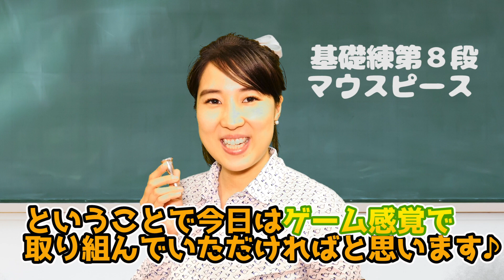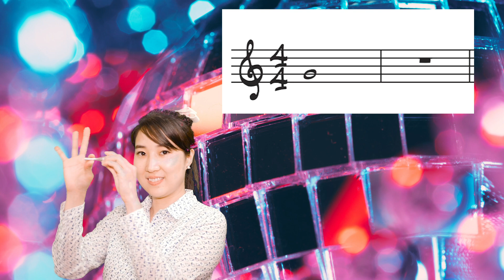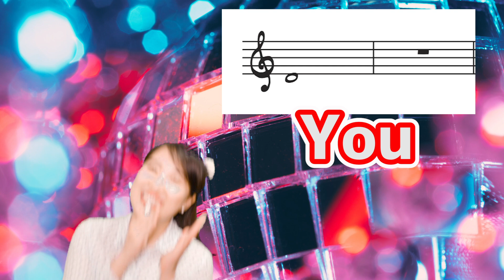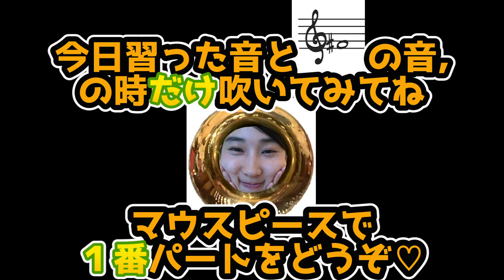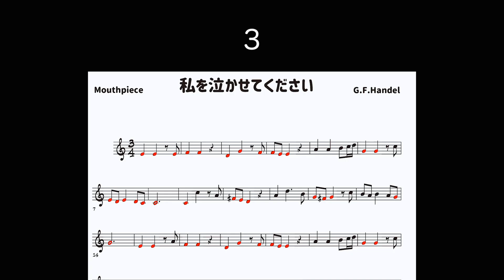ホルン一緒に【マウスピース】まいにち基礎練習♪【DAY８】アンサンブル付き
基礎練習でどういうことをやったらいいか分からない、1人ではなかなかやる気がおきない、続かないという悩みを解決すべく作った動画第８弾はマウスピース！夜でも出来るので、楽器がない時にもおすすめです〜♪

マウスピースロングトーン

私を泣かせてくださいMPバージョン

♪♪はなちゃんねるの動画♪♪
【テレワークブラス】で宝島！日本一Happyなテレワークをやりたーい！【にっぽん全国】

無駄にキツイ【ホルン３重奏】はなちゃんねるの日常〜水まわり編【8時だよ！全員集合舞台転換のテーマ盆回し】

世界一無駄なハイG【探偵ナイトスクープ】ハートスランプ一人ぼっち【ホルン３重奏】

【ホルンパート】トイズ・パレード2020年度全日本吹奏楽コンクール課題曲１

【ホルン1st抜き】トイズ・パレード2020年度全日本吹奏楽コンクール課題曲１【自主練用】2020年度全日本吹奏楽コンクール課題曲１

【ホルン2nd抜き】トイズ・パレード2020年度全日本吹奏楽コンクール課題曲１

【ホルン３rd抜き】トイズ・パレード2020年度全日本吹奏楽コンクール課題曲１

【ホルン1st抜き】吹奏楽のための「エール・マーチ」【自主練用】2020年度全日本吹奏楽コンクール課題曲4

なかなか集まれなかったり、練習や演奏会がなくなっている
昨今のこの状況でも、アンサンブルが出来たら良いな♪と思ってカラオケVer.を作りました。

深夜番組の番組と番組のあいだにやる３分くらいの番組をイメージ。
金曜の深夜に見てほしい。ホルンのはなちゃんねる深夜枠。

【もはや一瞬では何も分からない】ホルンの右手の入れ方をサイレント解説２Remix ver.

ホルンのプラクティスミュートを徹底的に比較しました！

質問・動画リクエスト・コラボ依頼などお気軽にどうぞ！

私が好きな演奏↓（敬称略）_m(___)m

●Musicpro
Horn:山口祐貴子

Horn:堀　風翔

●北海道教育大学函館校吹奏楽団
2020課題曲I：トイズ・パレード／北海道教育大学函館校吹奏楽団（4K）

●Blitz Philharmonic winds
2020年度全日本吹奏楽コンクール課題曲Ⅰ　トイズ・パレード 平山雄一作曲（指揮：中川重則）【ブリッツの課題曲2020】

●ホルン吹きとでぃー
【課題曲1・ホルン】トイズパレード・ホルンで演奏してみた　吹奏楽コンクール課題曲

桐朋学園大学卒業、桐朋オーケストラアカデミー修了。同大学卒業演奏会に出演。2012年小澤征爾音楽塾、オペラプロジェクト、同年サイトウキネンオーケストラに出演。2014年草津国際音楽祭に、室内楽メンバーとして出演。TVドラマ『相棒』シリーズ、映画『ドラえもん のび太の南極カチコチ大冒険』、NHK『songs』など、スタジオ録音に多数参加。第5回秋吉台ホルンコンクール2位。

ホルンバラエティー番組 stayhomeだけど安全にアンサンブルしたい 家で一緒にやってみよう Be smile＃うちで踊ろう